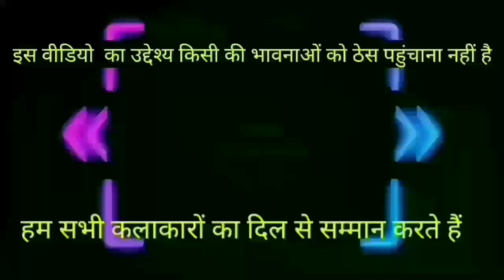🤩🤩🤩🤩Vaaste Holi Funny Dubbing Song 🤩🤩🤩🤩 |Holi Comedy |Prems Production Dubbing King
😂इस चैनल पर आपको इसी तरह की बहुत ही मजेदार वीडियो मिलती रहेंगी💞💞💞💞 😃दोस्तों आप हमसे हमारे फेसबुक पेज पर भी बात कर सकते हैं 👇👇👇👇👇👇👇👇

🙏🙏🙏आप सभी दोस्तों को दिल से धन्यवाद को🙏🙏🙏